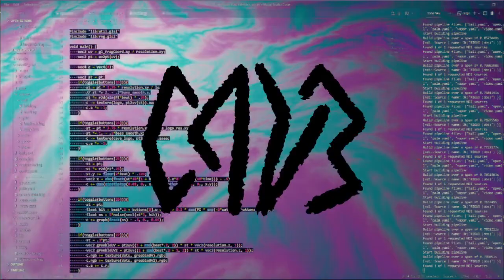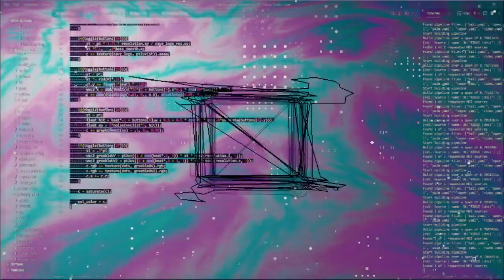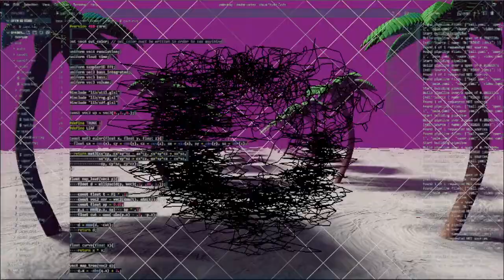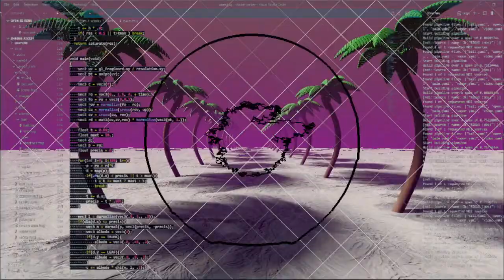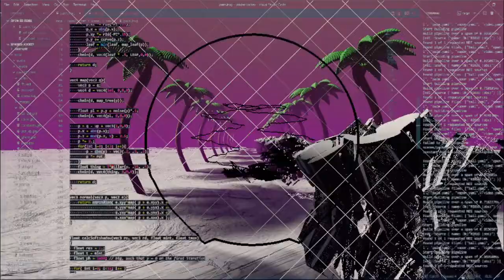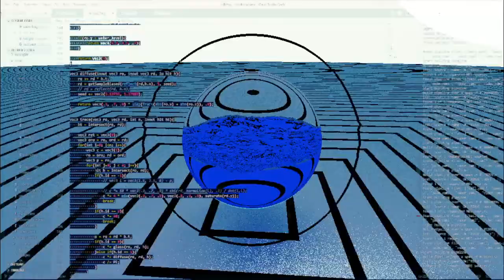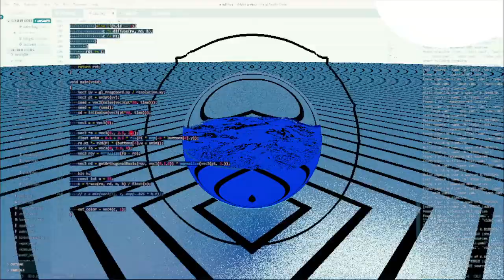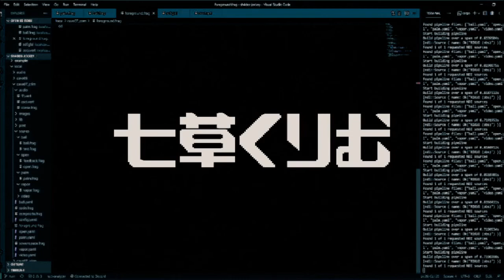CAVE07 Disco & Lo-Fi House / Summer Mix ( DJ : Crim Nanakusa / VJ : sp4ghet )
1 Lee Wolf - Questions Of Your Life
2 J.Pe Bruna & Mares - Soul Rhythm
3 A Vision Of Panorama - Wind, Brass & Bells
4 SlothBoogie - Acid fantasy (Original Mix)
5 Lucien & The Kimono Orchestra - Fresh start (Folamour remix)
6 Slim Steve - Jungle Maze
7 Johannes Albert - Party Time!
8 Tour Maubourg - Rixe
9 JAVONNTTE - TOMORROW
10 mossari feat.TEA - 隣町の蜃気楼(Groundbreaking ver)